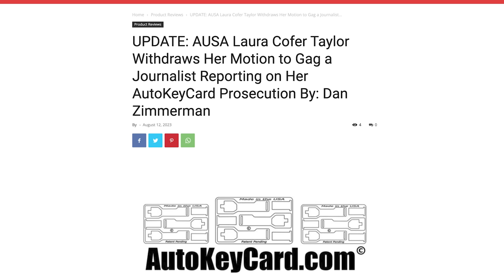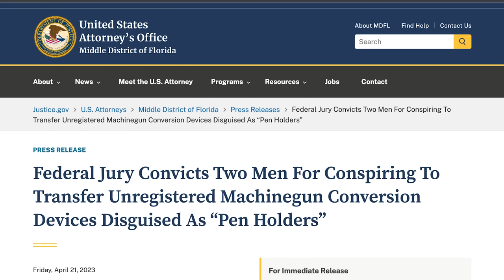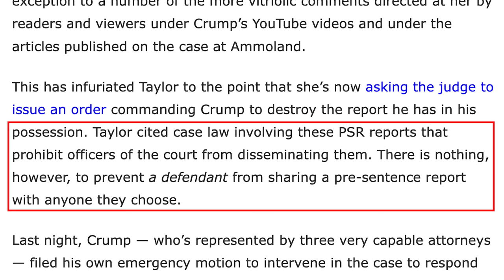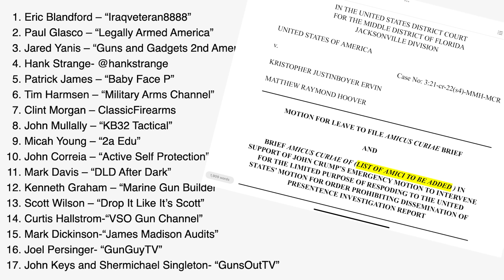This is what "B-slapping" a federal prosecutor looks like